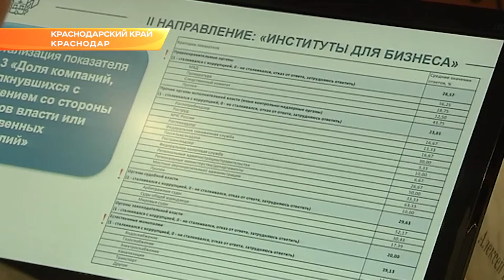На Кубани реализуется более 600 инвестпроектов. Новости Эфкате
Как улучшить инвестиционный климат в крае, обсуждали в Краснодаре. Глава Кубани провёл отдельное совещание, посвящённое этой теме. На Кубани реализуется более 660 инвестпроектов. Их успешное завершение зависит от слаженной работы многих структур, отметил Вениамин Кондратьев. И речь идет не только о краевых ведомствах, но и о ресурсоснабжающих организациях, налоговых, контролирующих, правоохранительных и судебных органах.

Вениамин Кондратьев отметил, что каждый из присутствующих должен быть заинтересован в привлечении бизнеса в край. Ведь без инвестиций - нет будущего.